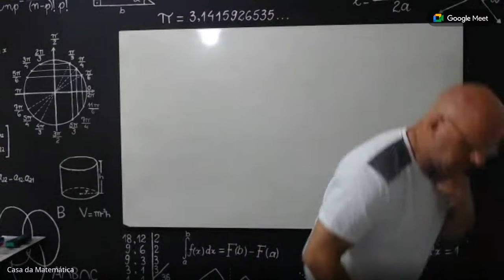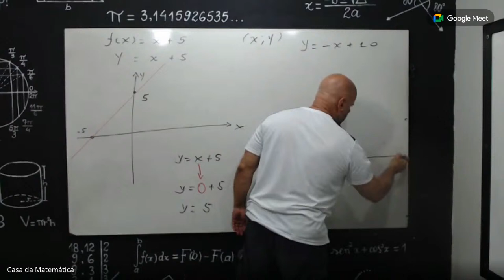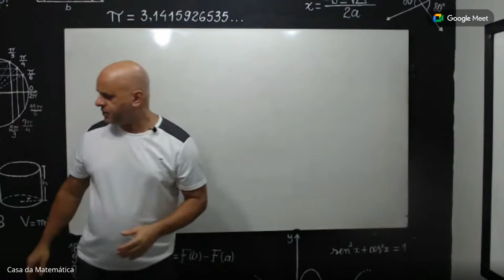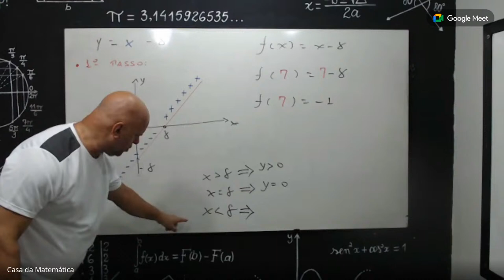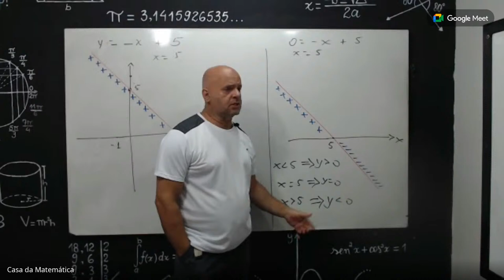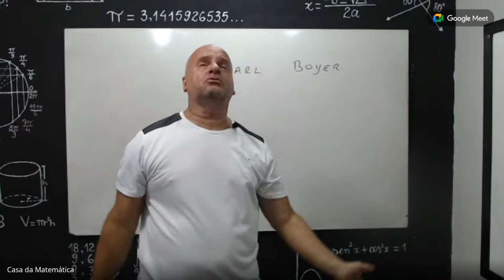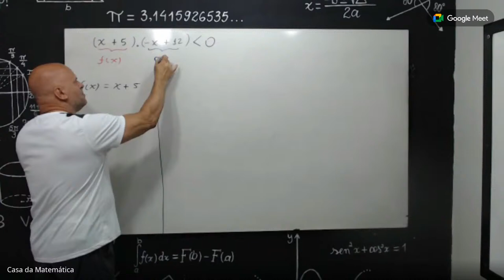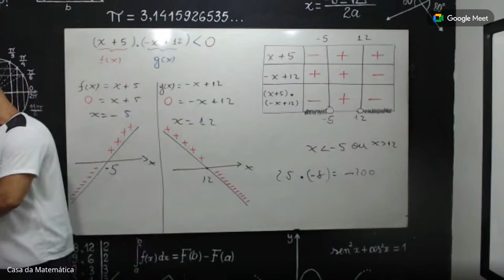Função do Primeiro Grau (Aula 2)